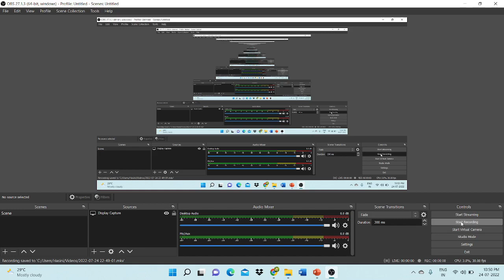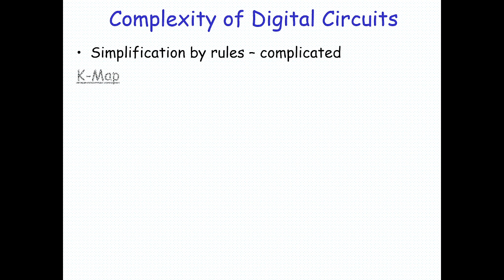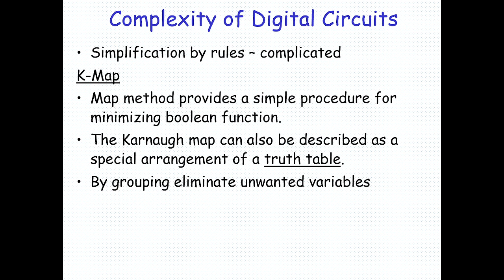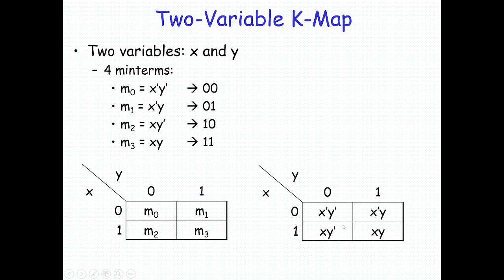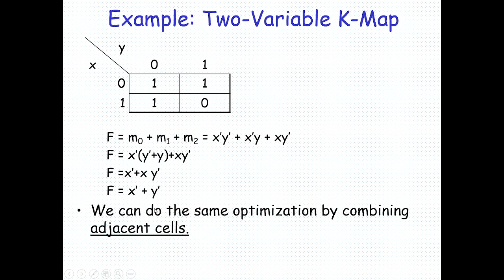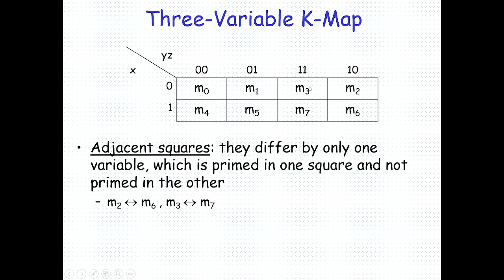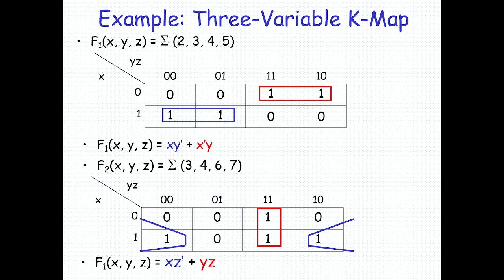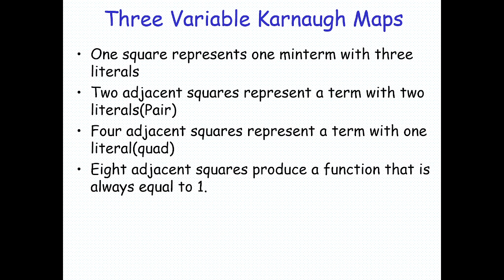TRB POLYTECHNIC CSE PREPARATION 2022 | K MAP | TRB POLYTECHNIC & TNEB AE CSE ONLINE COACHING CLASSES